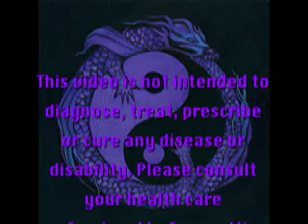Zak at the Hippocrates Health Institute week 3 day 2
Pure water is the foundation of health. It is even MORE important than eating a raw living food diet! The health benefits of drinking water daily are innumerable. At the Hippocrates Institute, hydration is greatly emphasized for the recovery process of any disease. For more information on the importance of drinking water daily, please read my article below: